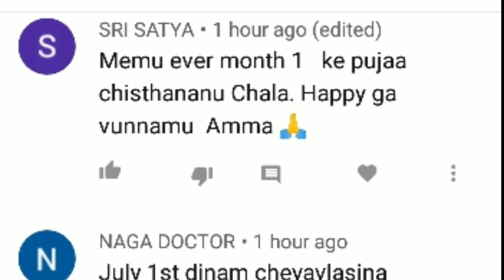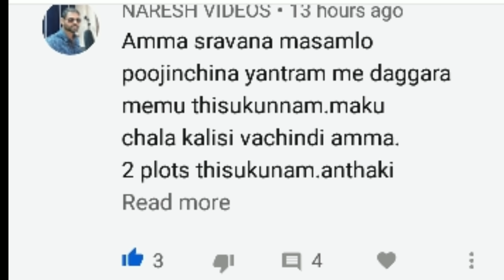తొలిఏకాదశి విశిష్టత|Mana Balaji|tholi ekadashi Pooja vidhanam|tholiekadashi date 2020